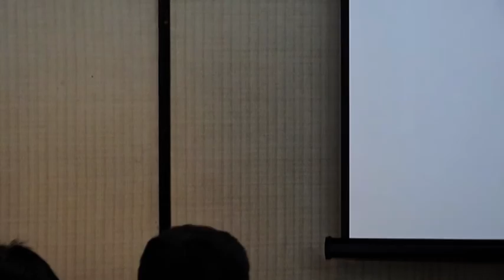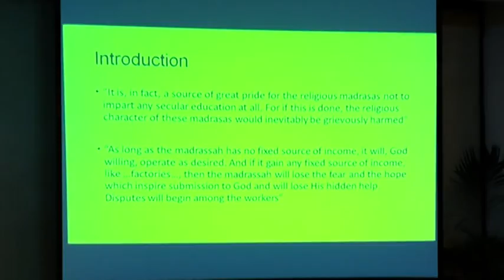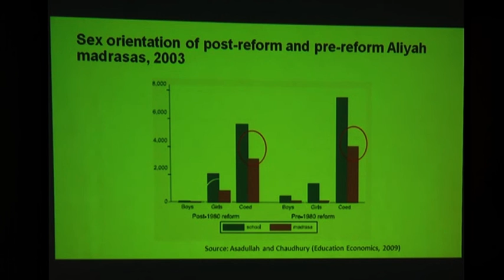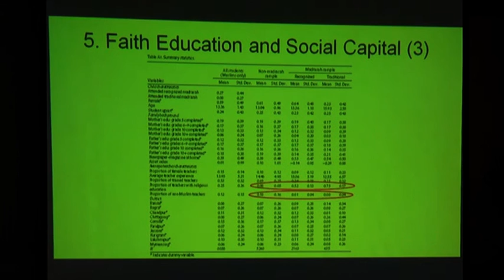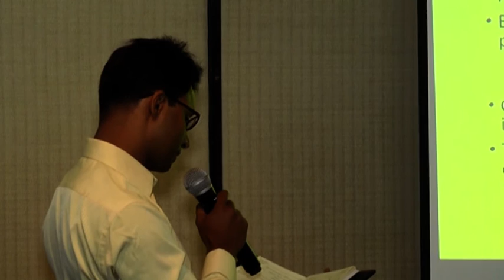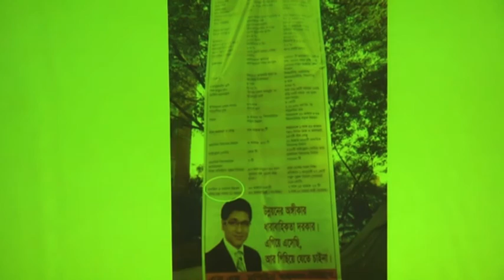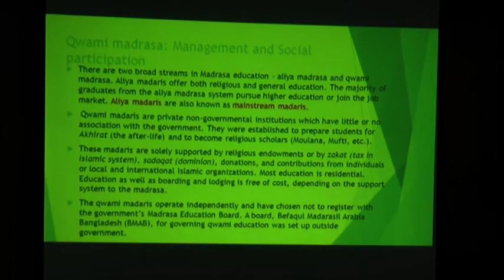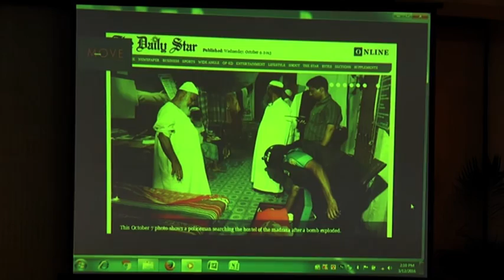Faith and Education: Contestations around the Madrasa in Bangladesh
Madrasas have long been an integral part of the education landscape of South Asia. In the context of rapidly modernizing Bangladesh, far from being moribund, these longstanding religious institutions are playing a large and expanding role as education providers. Madrasas currently account for approximately 14 percent of primary enrollment and 21 percent of secondary enrollment.

However, madrasas, and Quomi (orthodox) schools in particular, are controversial institutions in Bangladesh, central to the polarized discourse regarding the role of Islam in society and concerns about radicalization. After first placing madrasas in historical context, this forum explored key contemporary issues such as ongoing government reform efforts, issues of gender and girls education in madrasas, and social marginalization of madrasa students and graduates. The goal was to inform the ongoing and often contentious debate around madrasa education in Bangladesh.